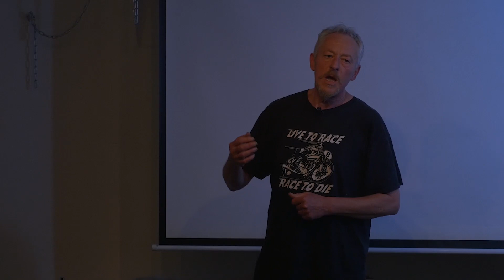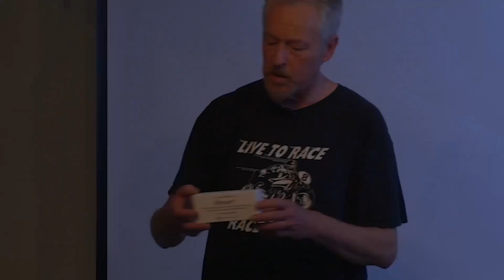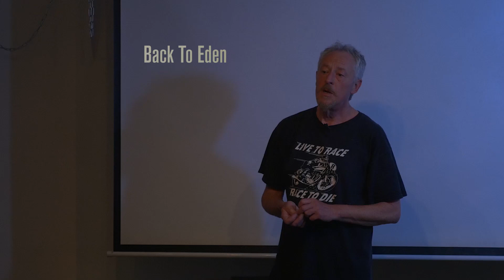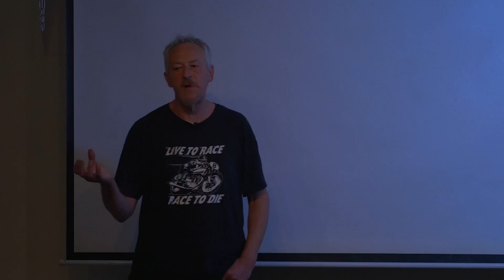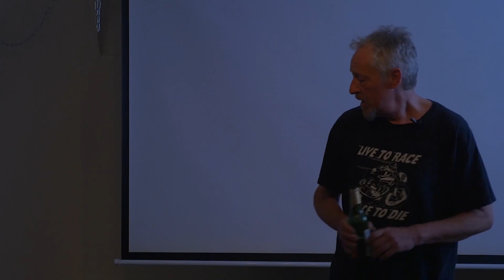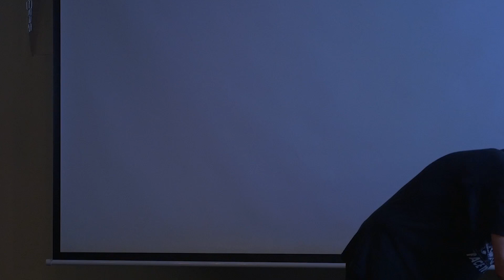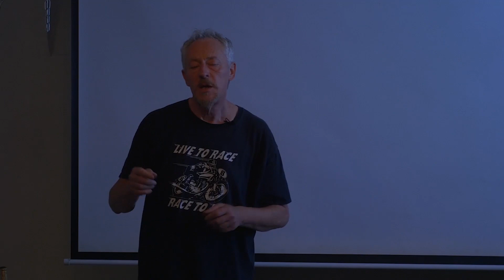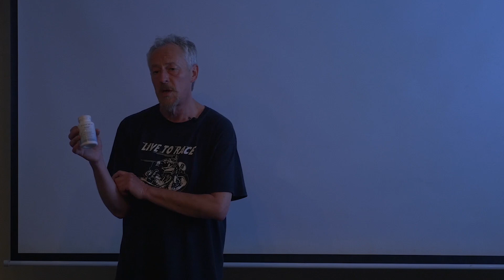Why are cures against the law – Clive de Carle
Clive de Carle is one of the world's foremost researchers, practitioners and educators of optimum health and mental performance.

For over 20 years he has dedicated himself to the pursuit of mental and physical performance optimisation, providing cutting-edge nutritional consultancy and enabling thousands of clients to reverse the signs of illness and regain optimum health. In recent years Clive has interviewed many of the world's leading natural health practitioners and these interviews can be found on You Tube. Clive has also interviewed leading neurosurgeons, ophthalmologists and medical doctors who now embrace the natural approach in place of drugs and surgery.